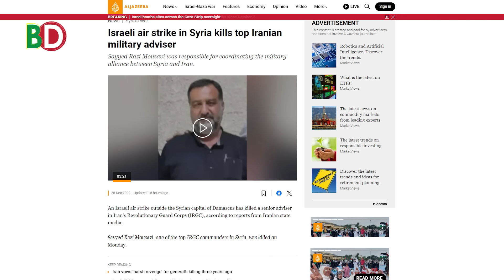আজকের বুলেটিন (২৬.১২.২৩)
সারা বিশ্বের সমরাস্ত্র ও প্রতিরক্ষা সংক্রান্ত বিষয় নিয়ে আজকের বুলেটিন (২৬.১২.২৩)